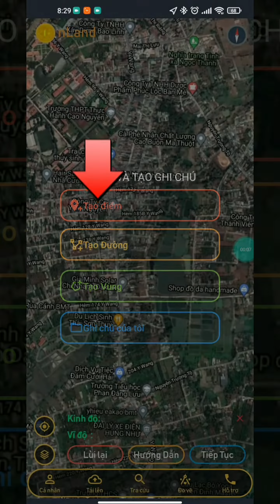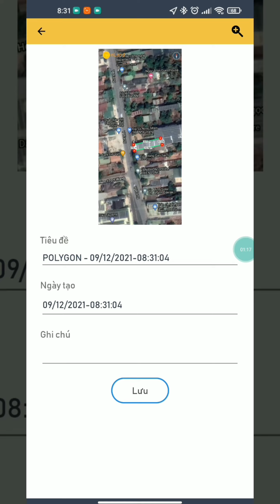[ONLAND] HƯỚNG DẪN SỬ DỤNG BỘ DỤNG CỤ ĐO VẼ (9:16)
Đã có mặt trên hệ điều hành IOS và Adroid